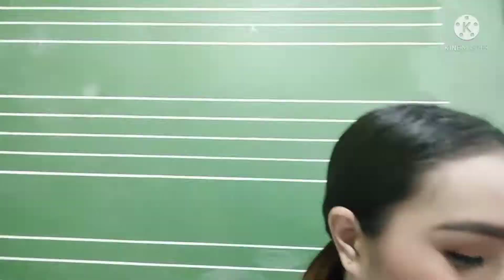RECORDING & SHOOTING FOR THE ARTS MONTH CELEBRATION | SARILING MAKE-UP | MAYNA SA RINCONADA☺️💕